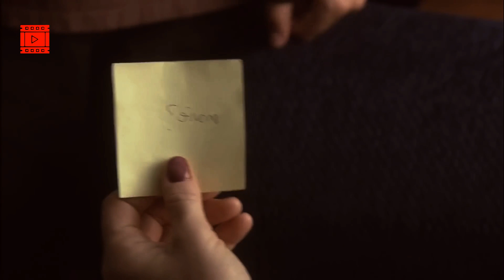Bullies target a deaf girl unaware she pretends, outsmarting their harassment🎯👧|Recap in English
Unbeknownst to her tormentors, the deaf girl strategically conceals her true ability, navigating the challenges of bullying with resilience and cleverness, turning the tables on those who misunderstand her silence.
Zombie movie recap, Horror movie recap, fight
Superhero movie recaps ,movie recaps English movie recaps, English recaps